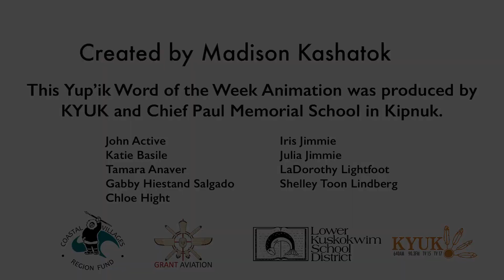Casit- Yup'ik Word of the Week for November 23, 2020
Casit means 'what are you doing' in Yup'ik. Practice using the word, casit, with Chief Paul Memorial student, Madison Kashatok.